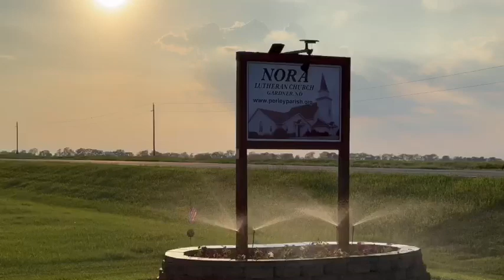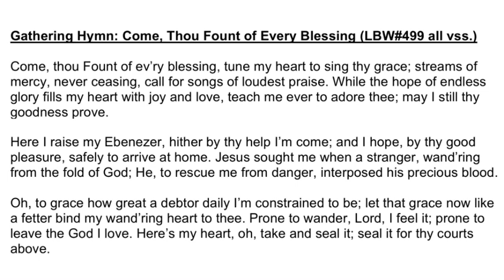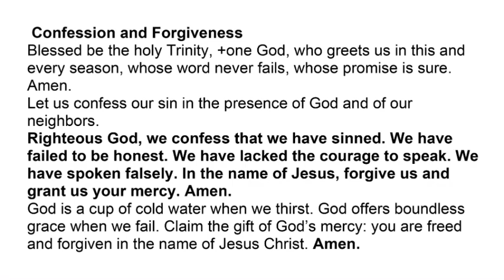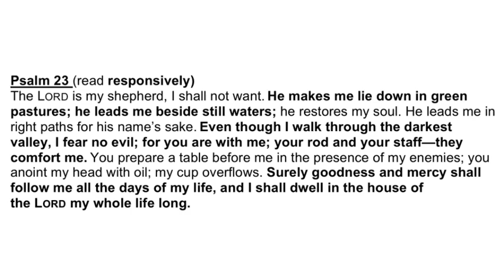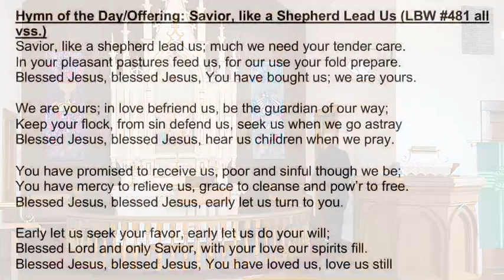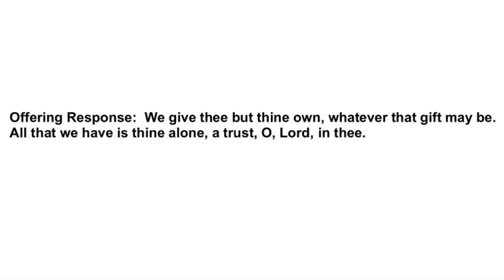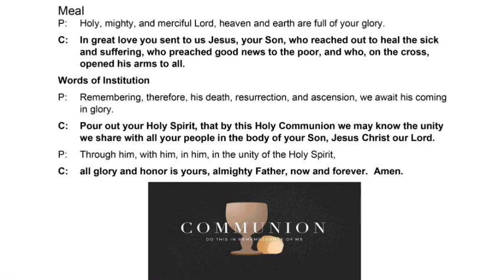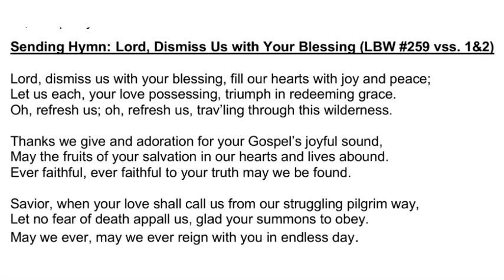7/21/24 Ninth Sunday in Pentecost